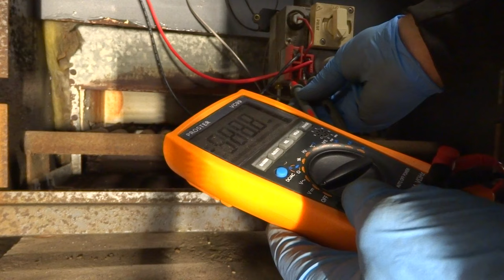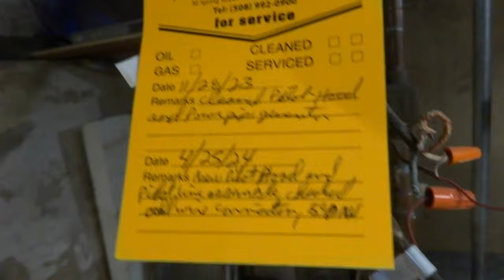OLD GAS BOILER POWERPILE SYSTEM WILL NOT FIRE